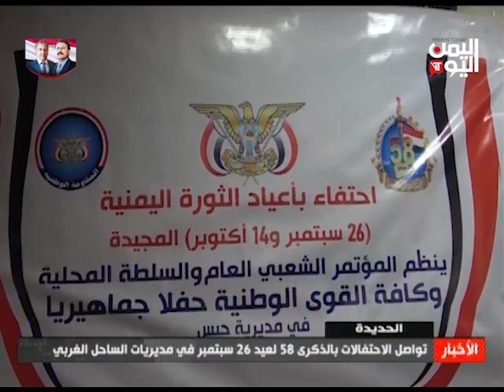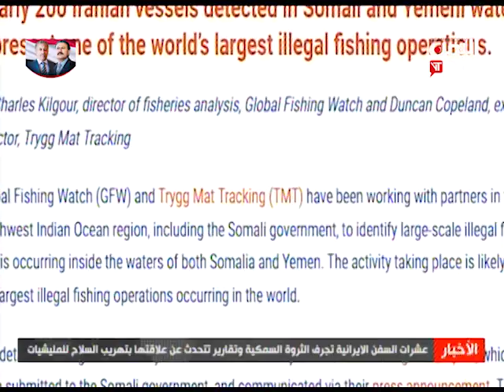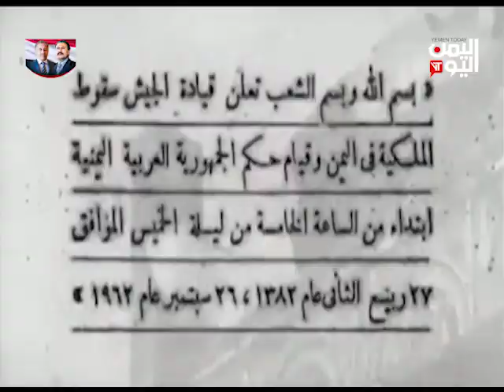نشرة أخبار الثالثة والنصف 29-09-2020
تقديم عيسى العزب